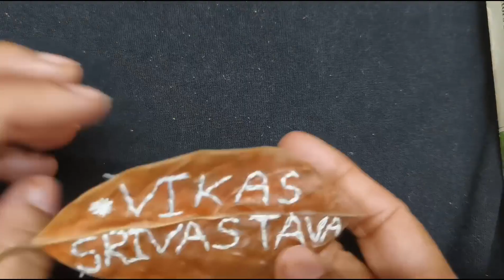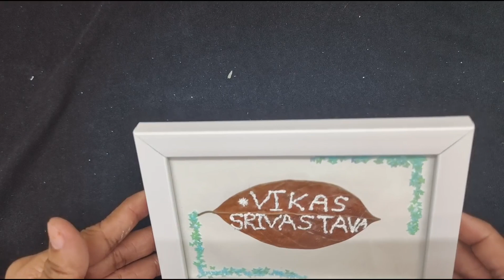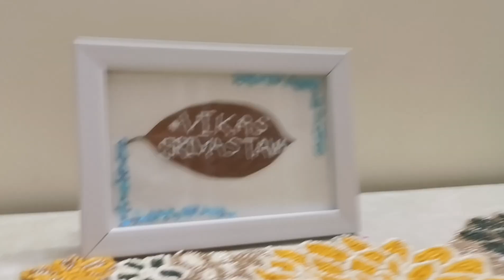Banyan Leaf craft